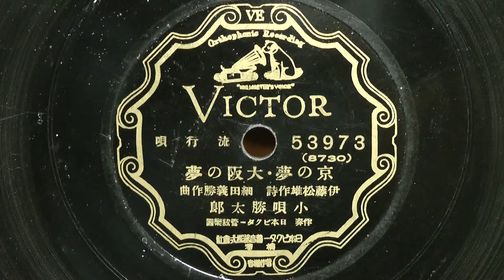京の夢・大阪の夢（小唄 勝太郎）